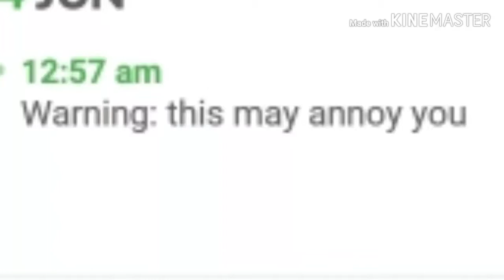First series ep1 (warning it may be annoying)